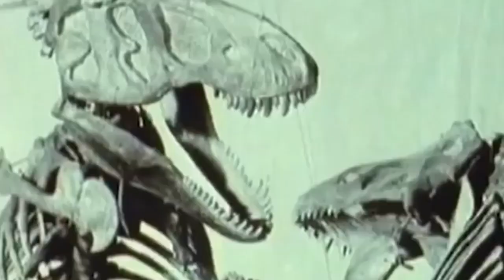Tyrannosaurus evolution: from lizard to bird. What did Tyrannosaurus become millions of years later?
From the discovery of the first remains of Tyrannosaurus Rex more than 100 years ago until recently, it was envisioned by most people as a huge toothy, two-legged lizard. Much of this image was created by modern popular culture. But what was the disappointment of scientists who came to the conclusion that the most fearsome predator of the Age of Dinosaurs as a result degenerated into an ordinary domestic chicken. In this video we will tell about the discovery of kinship of dinosaurs and modern birds, as well as find out how close relatives are domestic chickens and theropods family Tyrannosauridae.